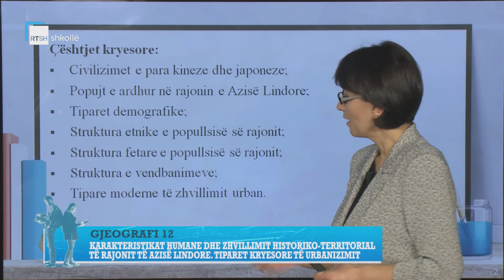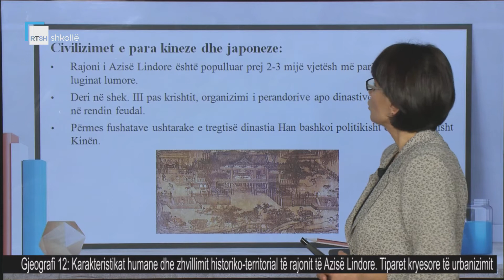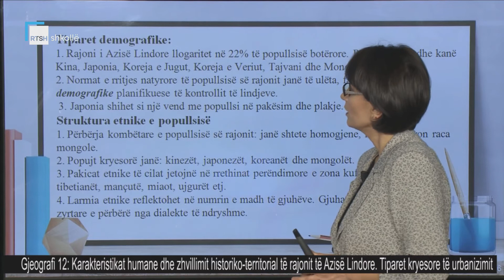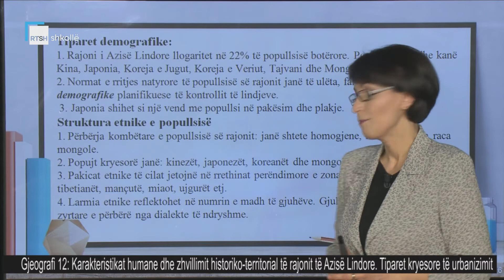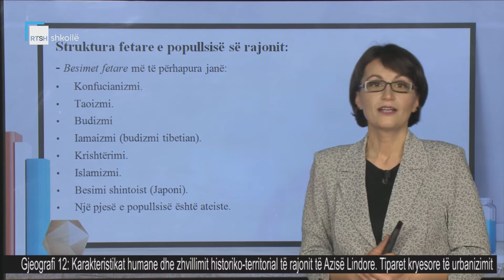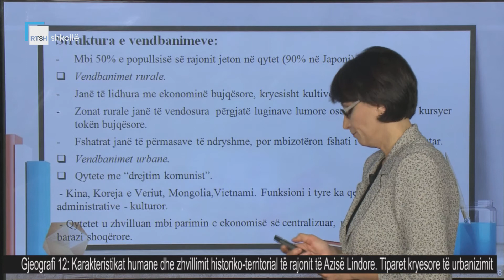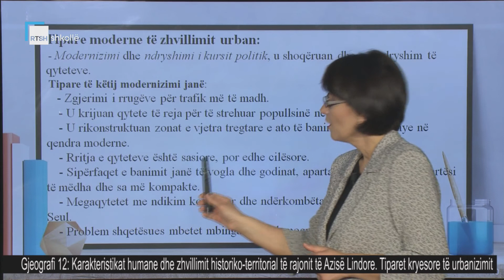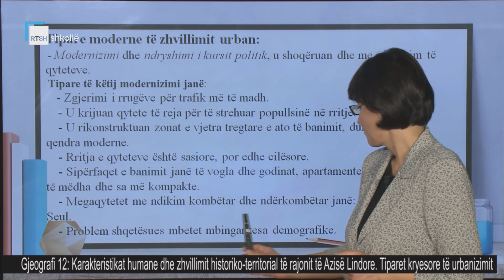Gjeografi 12 - Karakteristikat humane dhe zhvillimit historiko-territorial të rajonit Azisë Lindore